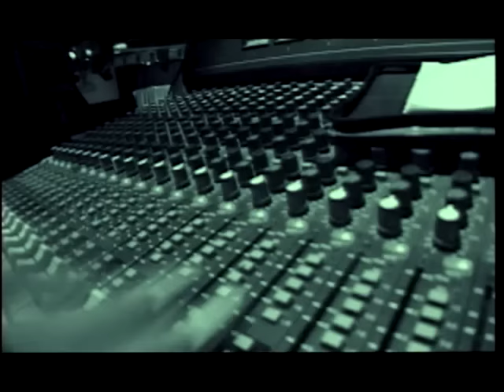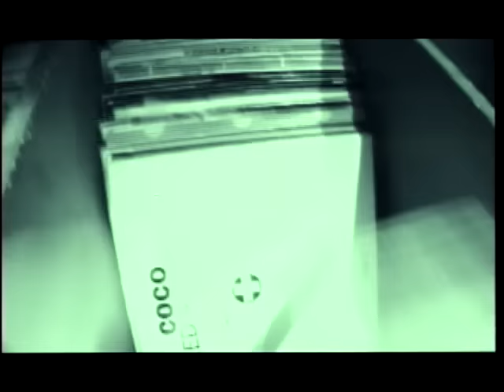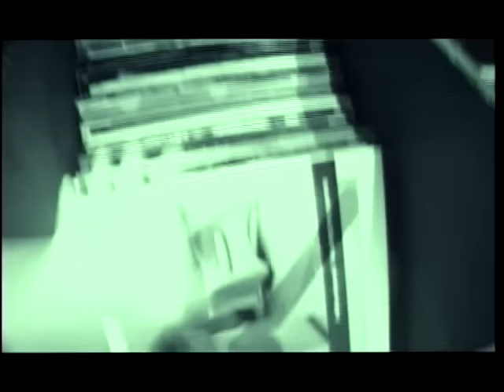莫文蔚 Karen Mok【電台情歌 Radio Love Song】Official Music Video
莫文蔚 Karen Mok 【做自己 to be】專輯
【數位音樂線上收聽】

電台情歌
作曲 王治平
作詞 姚謙

誰能夠將天上月亮電源關掉
它把你我沈默照得太明瞭
關於愛情我們瞭解的太少
愛了以後又不覺可靠

你和我看著霓虹
穿過了愛情的街道
有種不真實味道

我們一直忘了要搭一座橋
到對方心底瞧一瞧
體會彼此什麼才最需要
別再寂寞的擁抱

誰能夠將電台情歌關掉
它將你我心事唱得太敏感
當兩顆心放在感情天秤上
想了太多又做得太少

你和我仰望星空
走到了愛情的邊疆
有種不確定預感